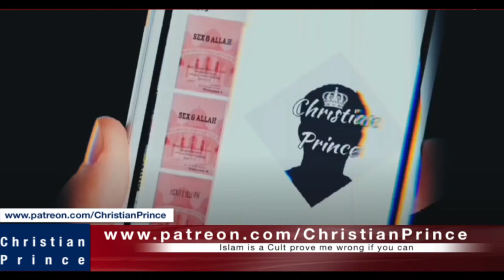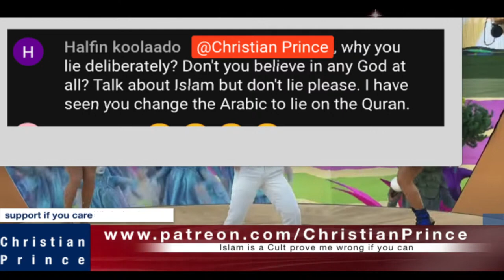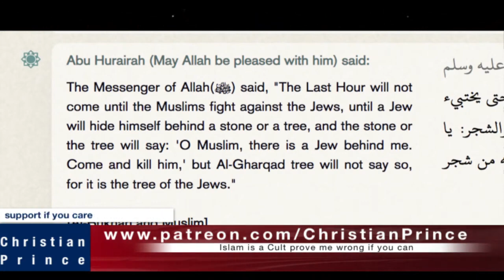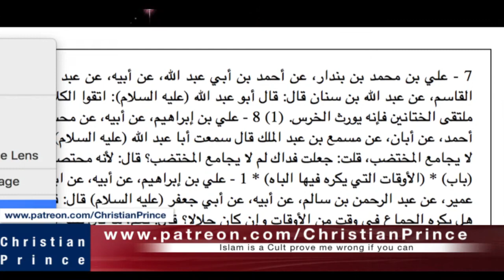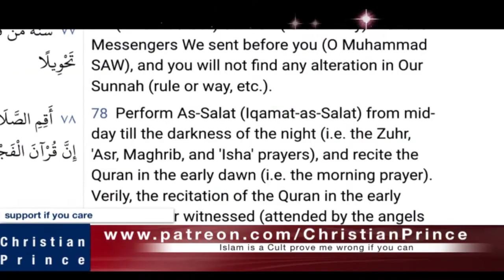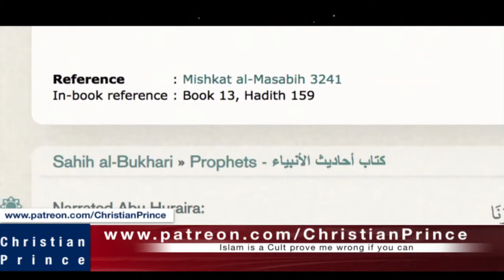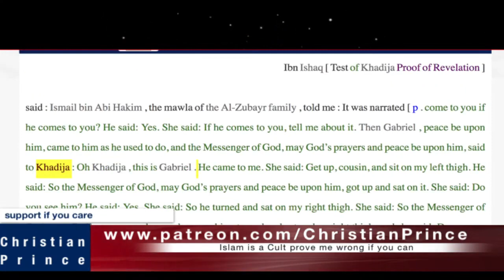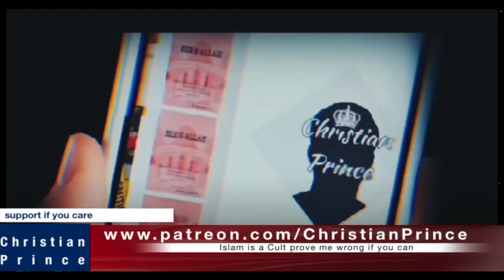why muslims are so proud? | Christian prince | solid believer